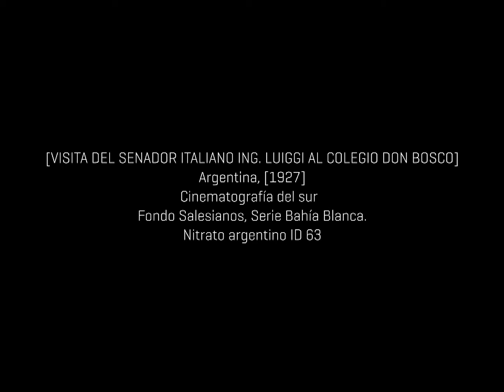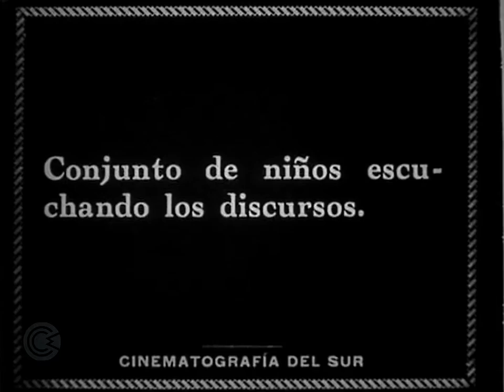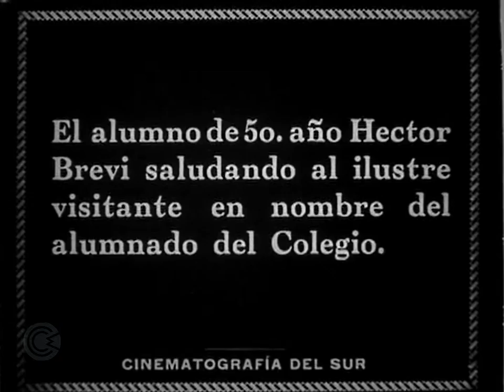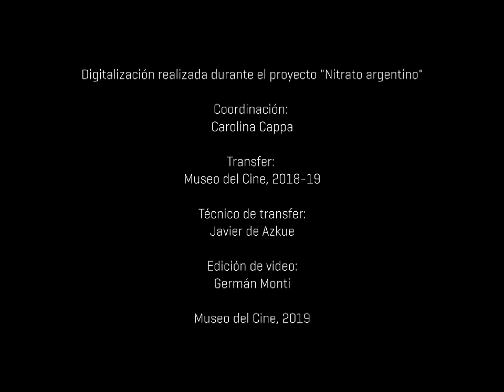Nitrato argentino - [Visita del senador italiano Ing. Luiggi al Colegio Don Bosco]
[VISITA DEL SENADOR ITALIANO ING. LUIGGI AL COLEGIO DON BOSCO]
Argentina, [1927]
Cinematografía del sur
Fondo Salesianos, Serie Bahía Blanca.